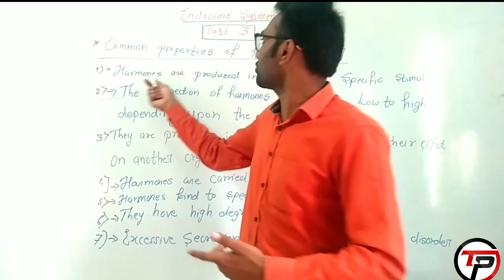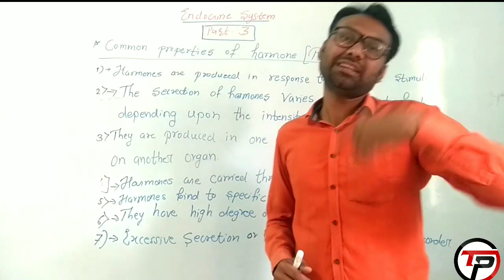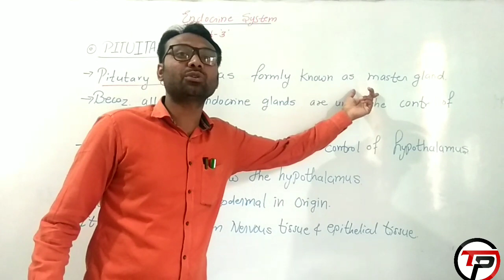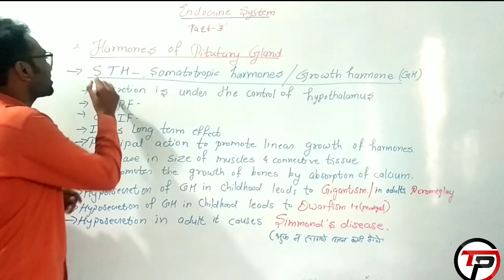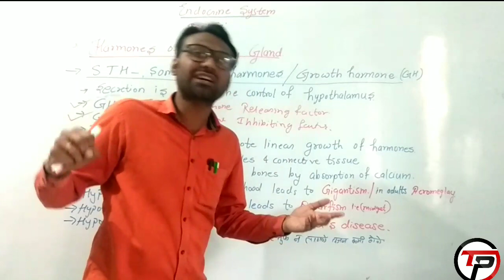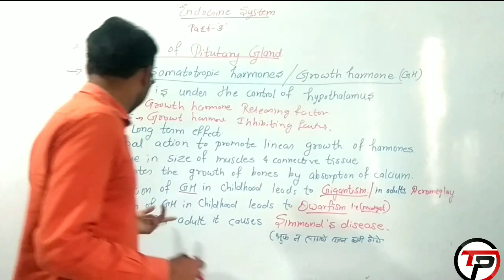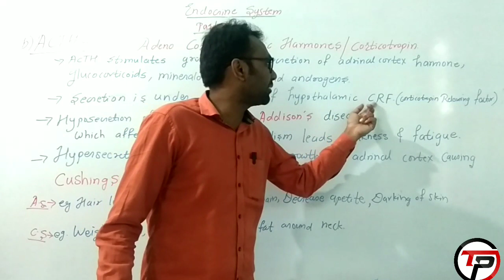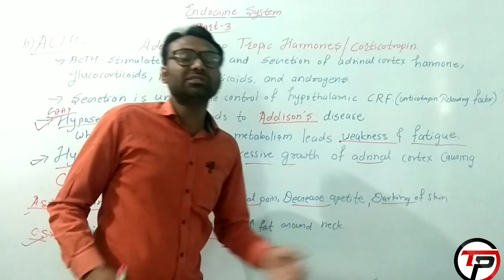Endocrine system part 3 full information in diagram presented by ganesh Pimpale and pavan Jadhav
endocrine system # part 3
hello friend welcome my YouTube channel teach pharmacy presented by ganesh Pimpale and pavan Jadhav

The diagramatic repesentaion of the pituitary galnd has been mentioned.
also the role of harmones and their secretion.